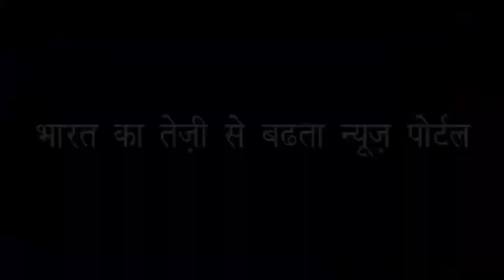जानिए सबसे पुराना चर्च महू में कब बना | Know when the oldest church is built in Mhow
महू में है सबसे ज्यादा प्राचीन चर्च | Mhow is the most ancient church